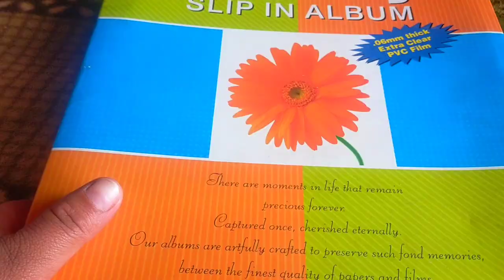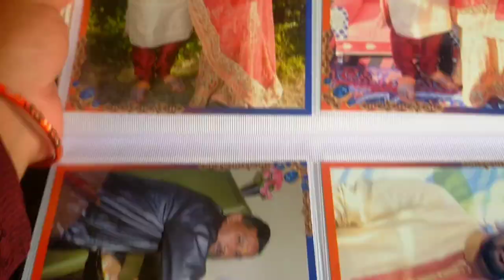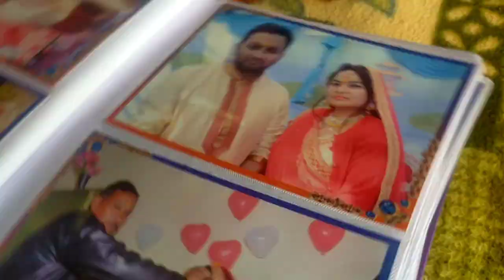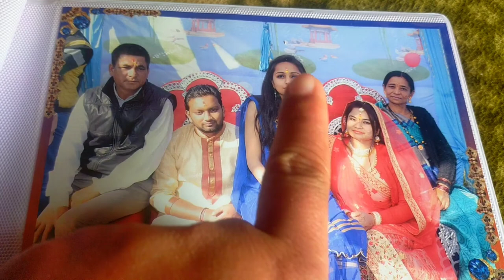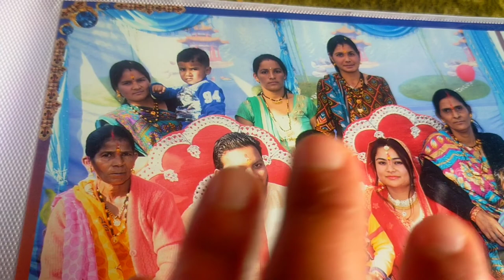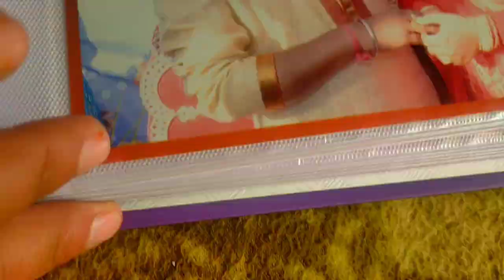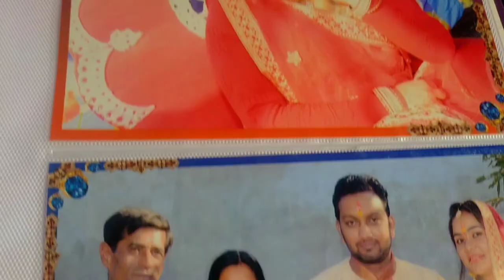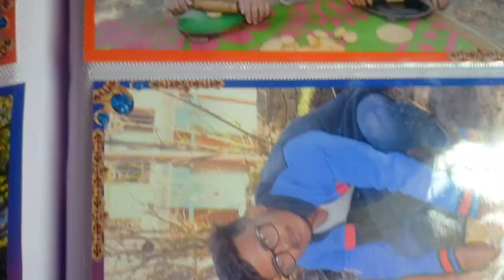Engagement anniversary- season का पहला माल्टा चख लिया...||पहाड़ी ब्वारी (Pallavi)